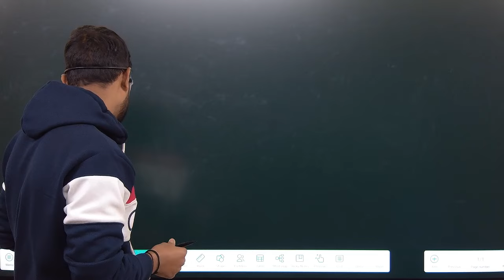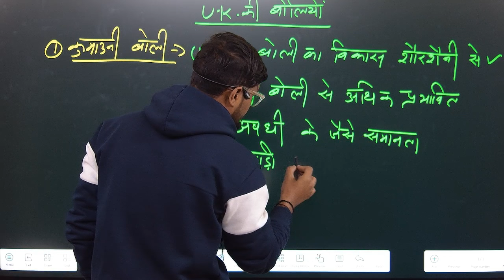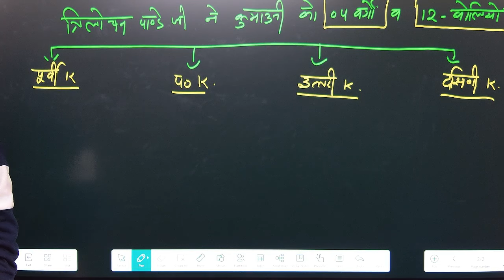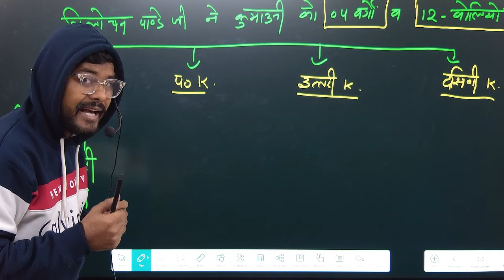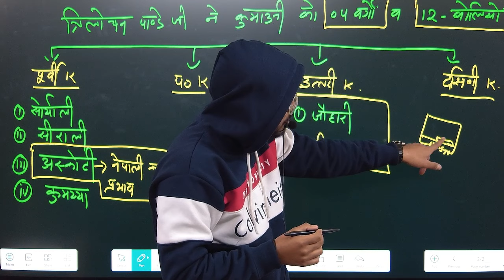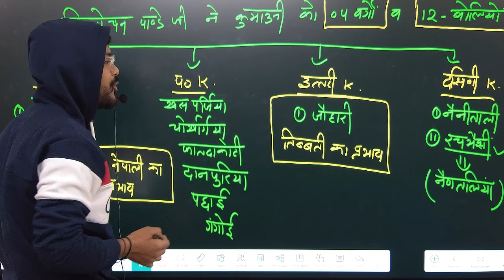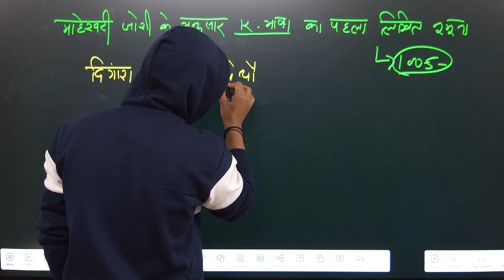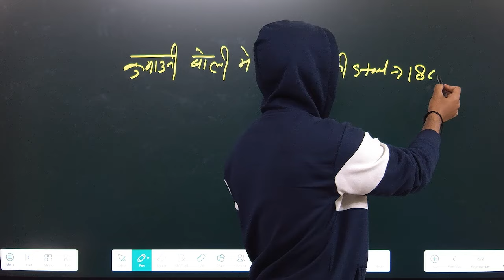उत्तराखंड की बोलियाँ। कुमाऊनी बोली के प्रकार। ukpsc uksssc @AForArjun-sp3yr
नमस्कार दोस्तों! हमारे यूट्यूब चैनल  @AForArjun-sp3yr   पर आपका स्वागत है, जो उत्तराखंड की प्रतिस्पर्धी परीक्षाओं के लिए एक महत्वपूर्ण स्रोत है। हमारा चैनल विभिन्न प्रकार की परीक्षाओं की तैयारी करने वाले उत्तराखंड के छात्रों के लिए एक एकदिश स्थल है, जो अपने सपनों को पूरा करना चाहते हैं।

हमारा चैनल आपको उत्तराखंड में होने वाली विभिन्न प्रतिस्पर्धी परीक्षाओं की तैयारी के लिए उपयोगी सामग्री प्रदान करता है, जैसे कि उत्तराखंड पीसीएस, उत्तराखंड समूह ग, उत्तराखंड पुलिस भर्ती, उत्तराखंड टीईटी, उत्तराखंड पॉलिटेक्निक एंट्रेंस एग्जाम, और अन्य विभिन्न परीक्षाएं।

हमारा उद्देश्य आपके शिक्षा के अध्ययन को आसान और प्रभावी बनाना है। हम उत्तराखंड के परीक्षाओं की तैयारी के लिए उपयोगी सुझाव, प्रैक्टिस सेट, मॉक टेस्ट, पिछले साल के पेपर्स, और अन्य महत्वपूर्ण सामग्री प्रदान करते हैं।

हमारे चैनल पर हर दिन नई वीडियोज़ अपलोड की जाती हैं, जिनमें हम आपको परीक्षा पैटर्न, सिलेबस, टिप्स और ट्रिक्स, महत्वपूर्ण टॉपिक्स, और अन्य तैयारी से संबंधित महत्वपूर्ण जानकारी प्रदान करते हैं।

हमारे चैनल का मकसद है कि हम आपको उत्तराखंड के प्रतिस्पर्धी परीक्षाओं में सफलता प्राप्त करने के लिए आवश्यक ज्ञान, उपयोगी सुझाव और सहायता प्रदान करें।

हमारे चैनल के सभी छात्रों को हम उनके उद्देश्य को हासिल करने में सहायक बनने का एक मौका देते हैं।

धन्यवाद और साथ में पढ़ाई करते रहें!"